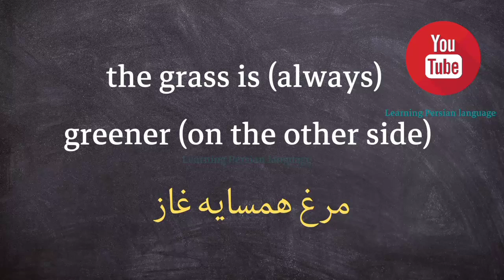the grass is always greener on the other side in Persian / مرغ همسایه غاز به انگلیسی